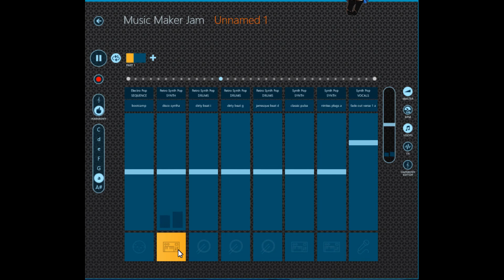my music creation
working on music